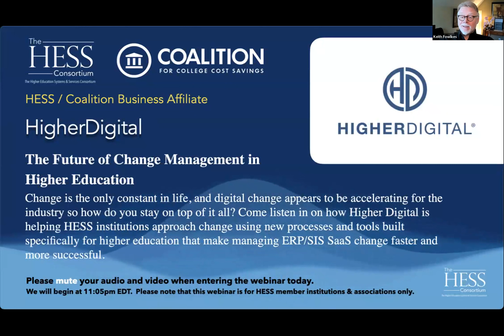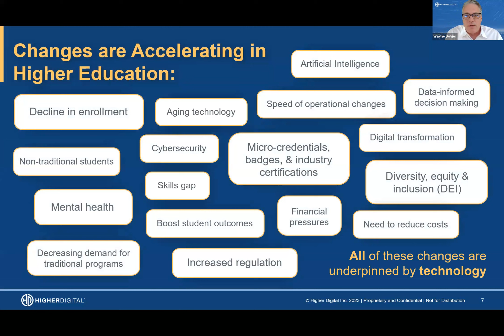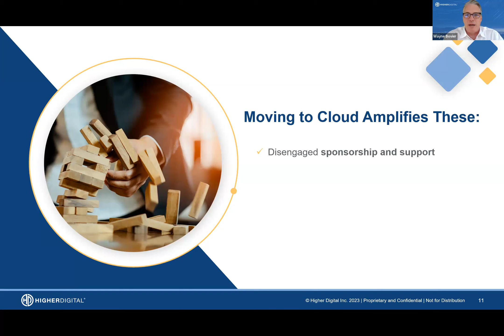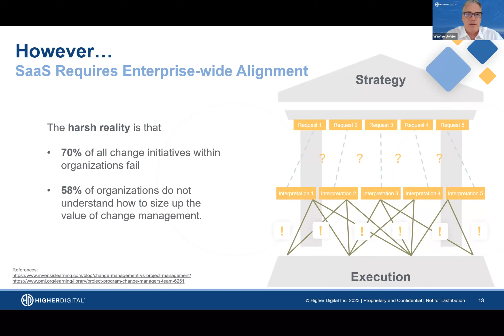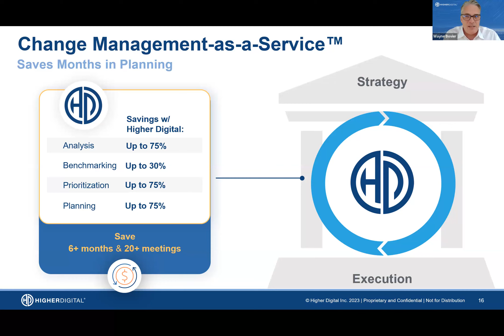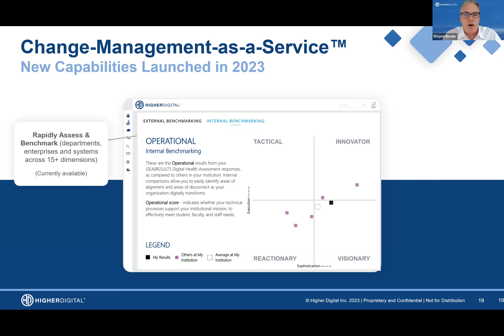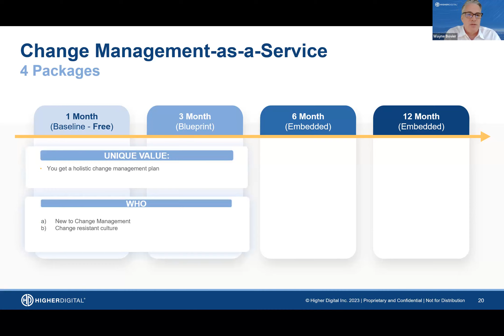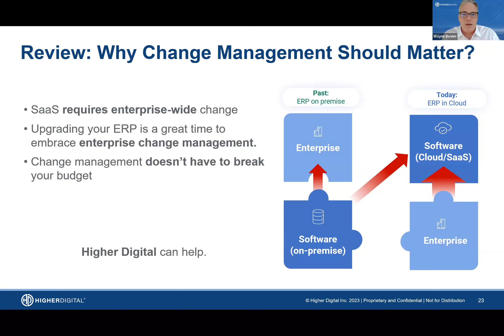HESS Webinar w/ new HESS / Coalition Business Affiliate - HigherDigital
The Future of Change Management in Higher Education
October 3, 2023 at 11:00am EST

Change is the only constant in life, and digital change appears to be accelerating for the industry so how do you stay on top of it all? Come listen in on how Higher Digital is helping HESS institutions approach change using new processes and tools built specifically for higher education that make managing ERP/SIS SaaS change faster and more successful.